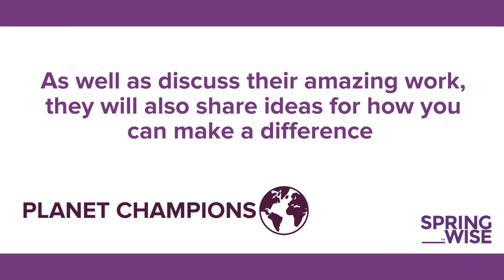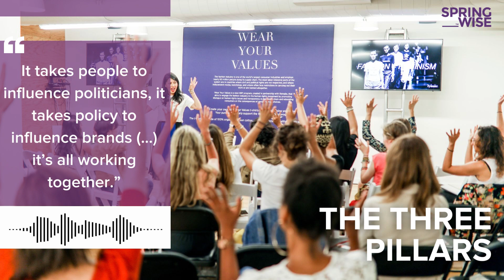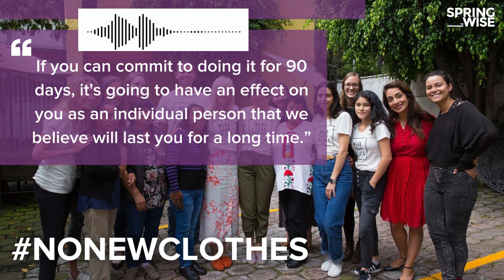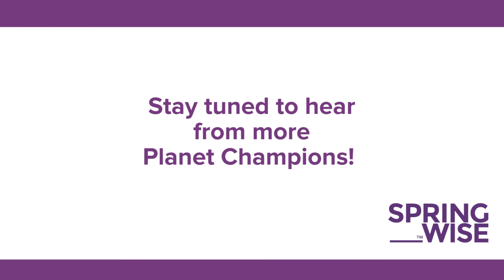Planet Champions: Emily Stochl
We sat down with Emily Stochl, presenter of the Preloved podcast and Director of Education for the non-profit, global advocacy organisation Remake, which is fighting for fair pay and climate justice within the clothing industry.